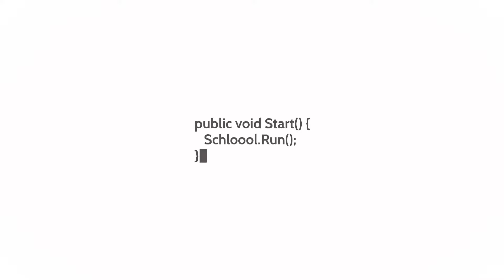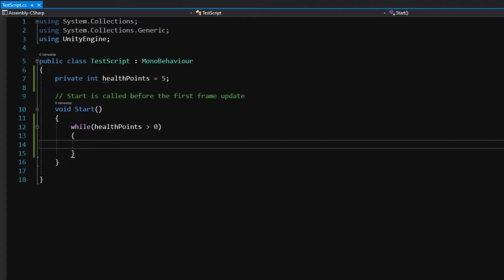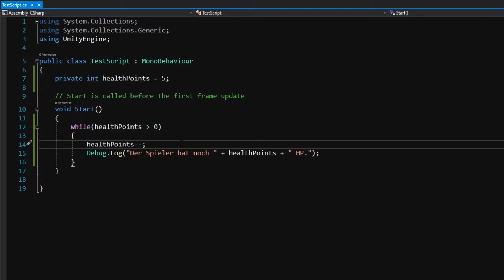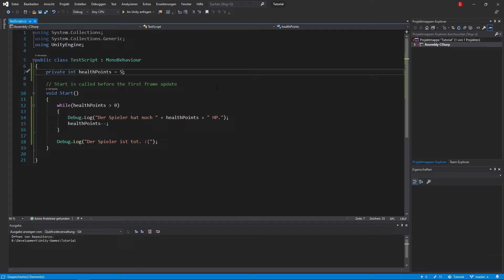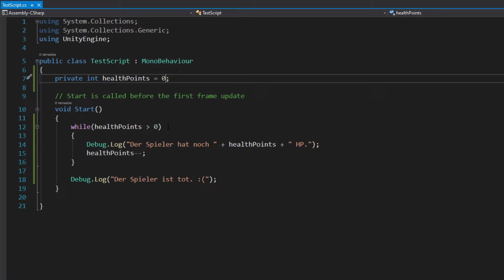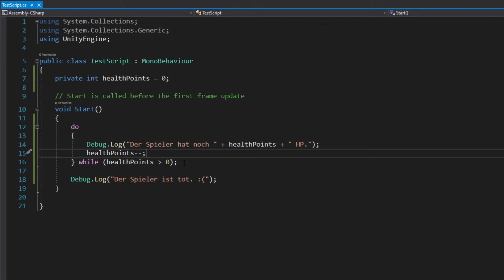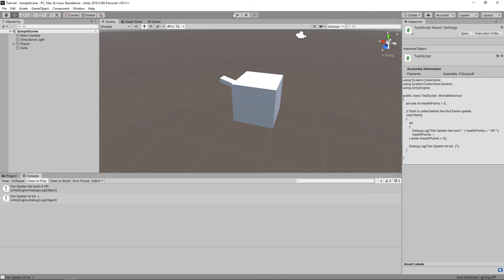🎮 Die While-Schleife! || Spiele Entwickeln für Anfänger mit Unity [06-04] 🎮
📄 INHALT 📄
0:00 Intro
0:19 Einführung zum Beispiel
2:13 Die While-Schleife
6:10 Die Do-While-Schleife

Konzept, Aufnahme und Schnitt des Videos von Schloool